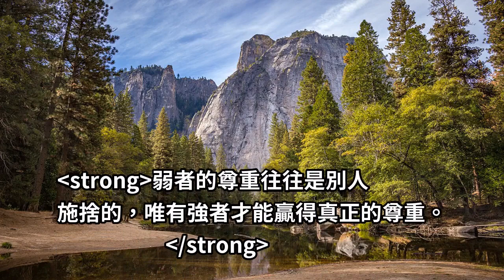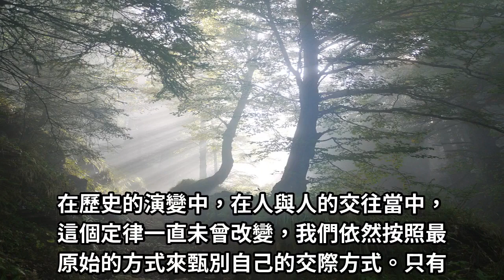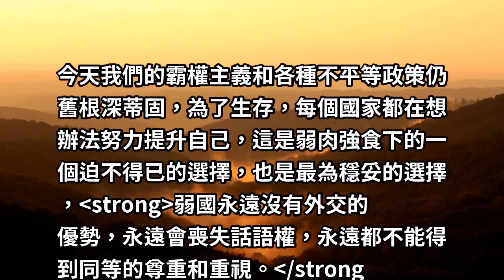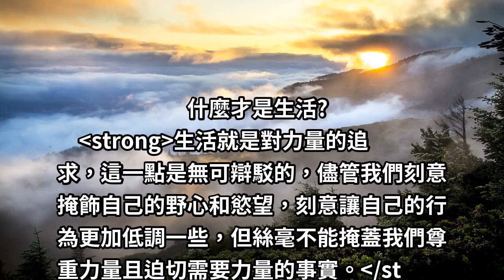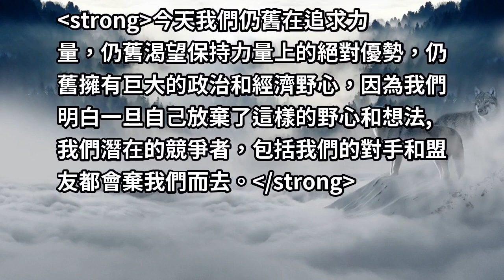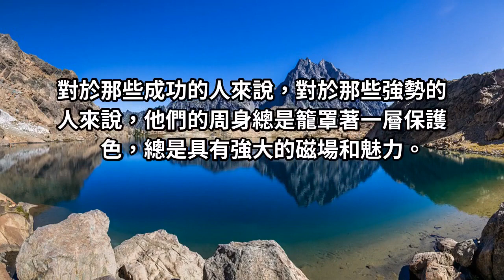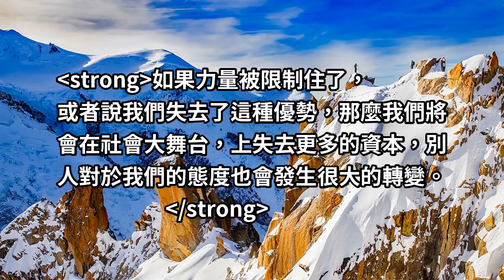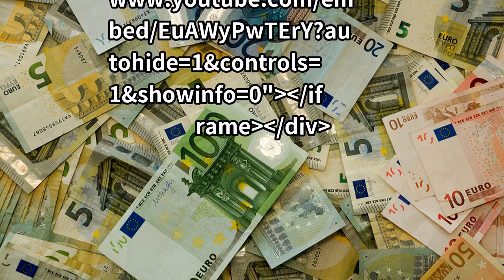自己變得〝強大〞，別人才會尊重你！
一個強大的人，別人才會給予你更多的關注;一個強大的人，別人才會願意聽從你的意志，這是社會發展的必然，也是優勝劣汰法則當中的一個定式。